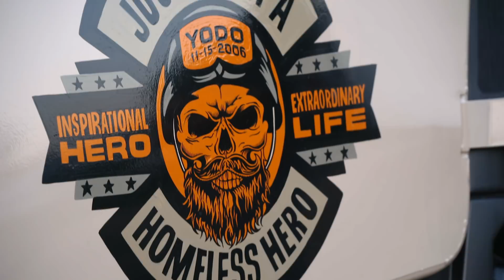Destination Polaris: "Salute to Veterans" Season 9 Ep. 4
It’s a salute to our heroes with a ride in Texas and Utah.